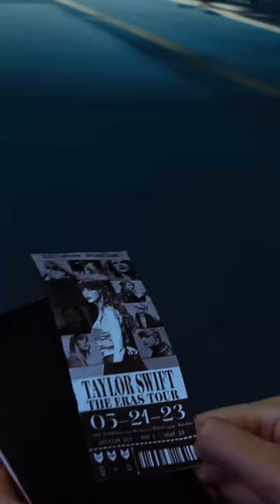Sparkle Kilig Series | Mystery Girl [Full Episodes]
Unveil the mystery with the final installment of SparkleTikTokKiligSeries titled, MysteryGirl. Starring Sofia Pablo and Allen Ansay.